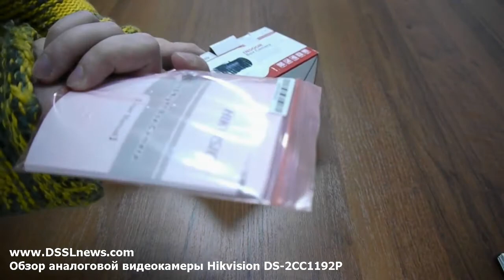Аналоговая видеокамера HikVision DS-2CC192P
HikVision DS-2CC192P — это аналоговая видеокамера, оборудованная CCD матрицей, процессором Effio и имеющая разрешение 650 ТВЛ. В комплекте с камерой идет инструкция по эксплуатации. Камера имеет металлический корпус, на задней панели — переключатель типа объектива, аналоговый видеовыход, разъем для питания на 12 В, а также меню, в котором можно регулировать компенсацию боковой засветки, включение функции расширенного динамического диапазона. На боковой панели присутствует разъем для АРД.
- DSSLNews - профессиональный канал о безопасности!